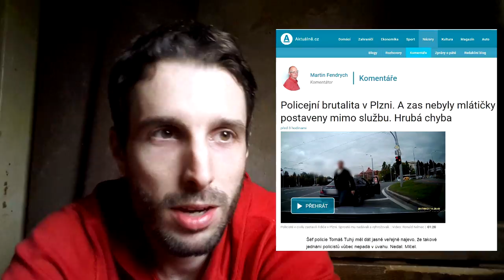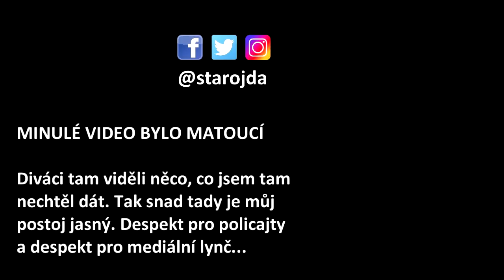POLICISTÉ SE ZBRANÍ vs ŘIDIČ V PLZNI - PRAVDA vs MEDIÁLNÍ HON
Plzeň - tajní policisté v civilu a S PISTOLÍ V RUCE zastavili a napadli řidiče z karlovarska, co je problikal. Drsný zákrok. Mluví se o policejní brutalitě. Chovanec i veřejnost neobvyklý zásah odsoudila... Kde je ale pravda? Kde je hranice chování, za kterou policista nemůže zajít?

ZDROJE:
- Video ze zásahu (nejdelší dostupná verze)

A171005, 130134